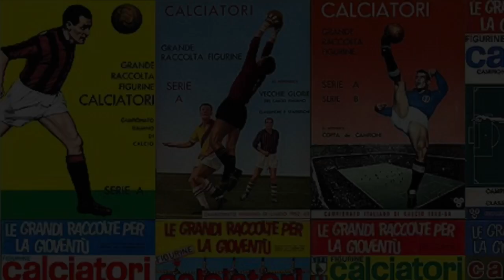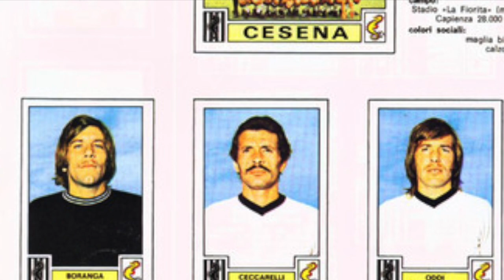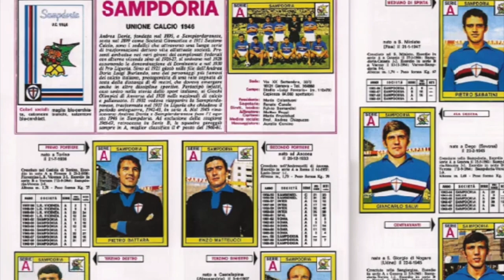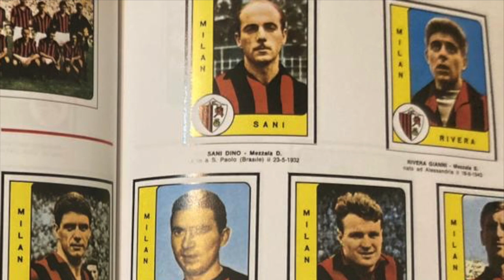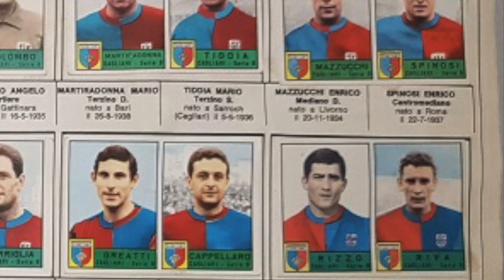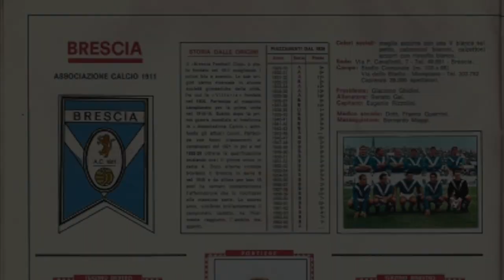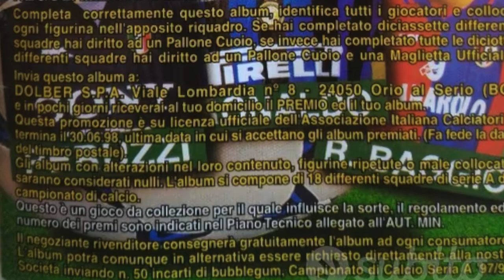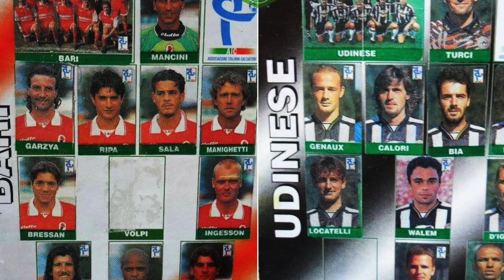SERIE A: le 10 figurine di CALCIATORI più rare della storia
L'album Panini delle Figurine dei calciatori è forse l'oggetto più iconico tra gli appassionati: dal 1961 l'azienda modenese accompagna non solo i più piccoli, ma tifosi di tutte le età nella raccolta delle preziose immagini, squadra per squadra. Ci sono però alcuni giocatori che in determinate stagioni hanno rappresentato una sorta di "Santo Graal" nella ricerca degli appassionati. Andiamo a scoprire, secondo quelle che sono le rilevazioni degli esperti sul tema, quelle che sono state le 10 figurine più rare nella storia della Serie A.

E tu? Ricordi altre figurine particolarmente rare, che hanno scatenato una vera e propria caccia nelle loro stagioni d'appartenenza? Scrivilo nei commenti!